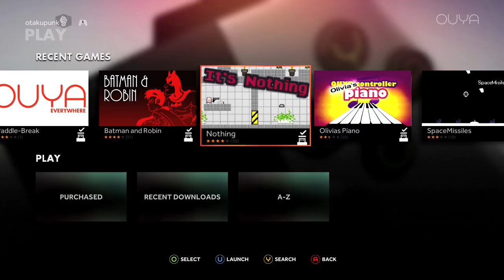OUYA It's nothing, Nothing!